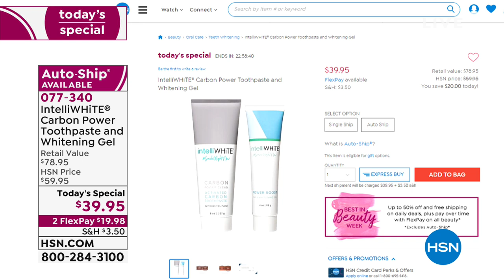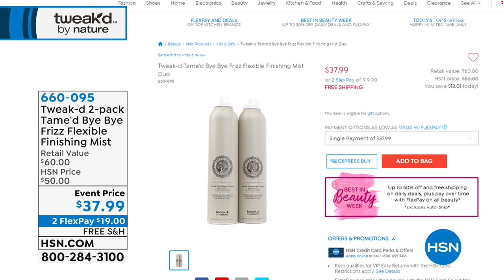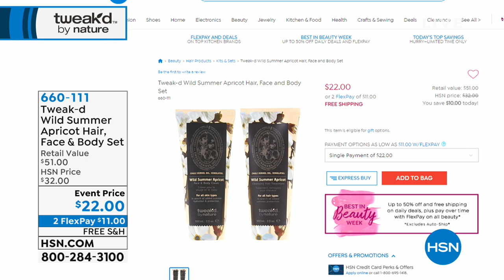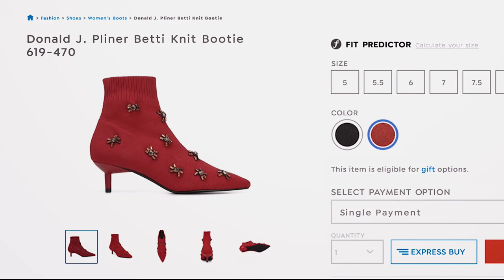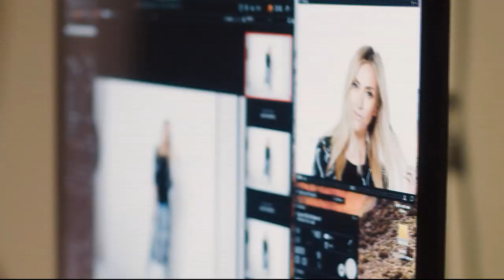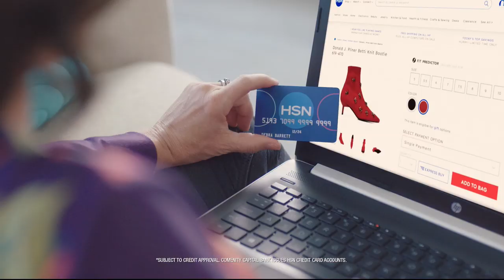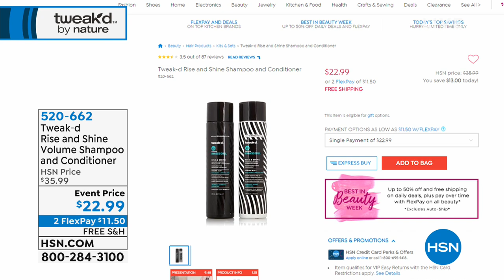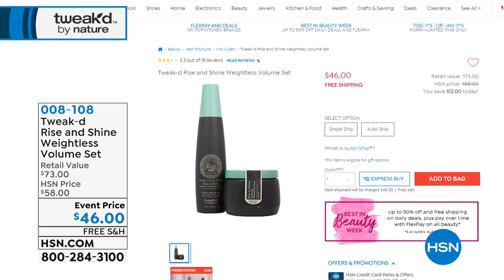HSN | Tweak-d Haircare 03.20.2019 - 01 AM